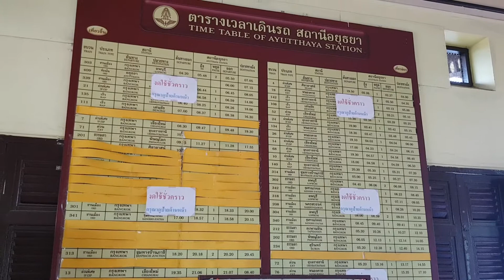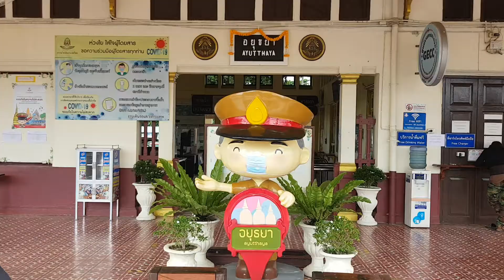ตารางเวลารถไฟ สถานีอยุธยาล่าสุด Update Train arrive & departs Ayudthaya Station Schdule NoW